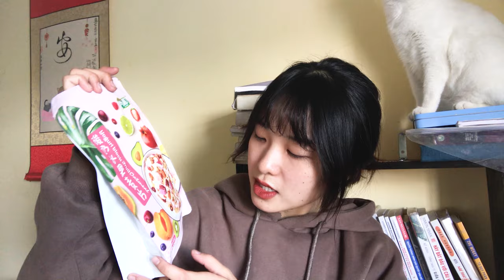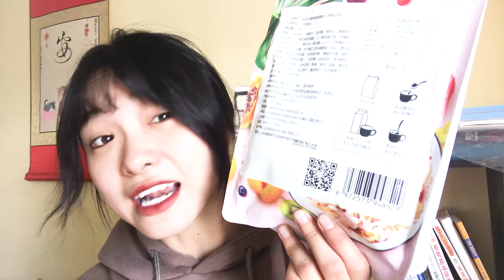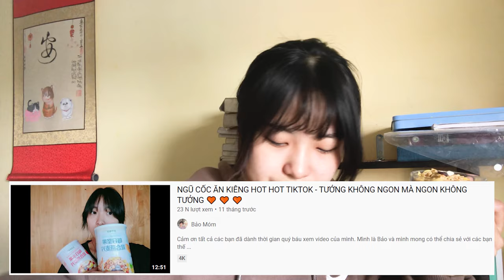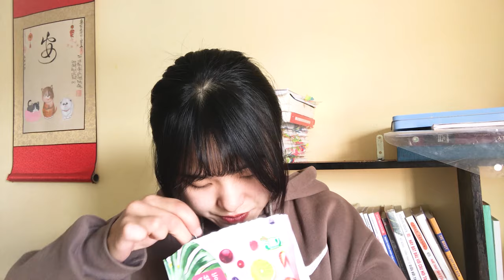#12 CÓ GÌ TRONG NGŨ CỐC YẾN MẠCH TRÁI CÂY SỮA CHUA NỘI ĐỊA TRUNG CHỈ 79K 400G ??- Bảo Móm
CÓ GÌ TRONG NGŨ CỐC YẾN MẠCH TRÁI CÂY SỮA CHUA NỘI ĐỊA TRUNG CHỈ 79K 400G ??